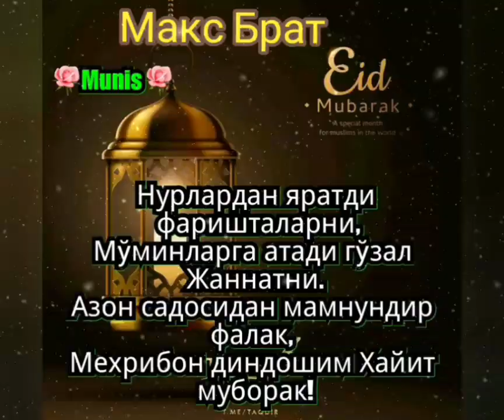Barchangizga kelayotgan Hayt bayrami muborak bo'lsin!🤲🤲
Assalomu alaykum va Rohmatullohi vabarakatuh aziz.Qalbida iymoni, qo'lida qur'oni, o'qigani namoz, so'zlagani hadis, izlagani ilm, istagani Jannat, hayoti ibodatda, hayoli itoatda, dini Islom, o'zi Musulmon, Robbi Alloh, payg'ambari Muhammad (S.A.V.), qiblasi Kaaba, ayyomi Jum'a, so'ragani mag'firat, tilagani shafoat, zikri tasbeh, fikri maqbul bo'lgan aziz каналим foydalanuvchilari. Barchangizga kelayotgan Hayt bayrami muborak bo'lsin!